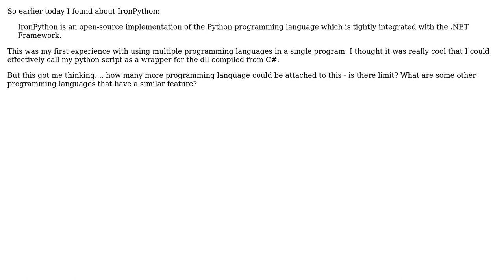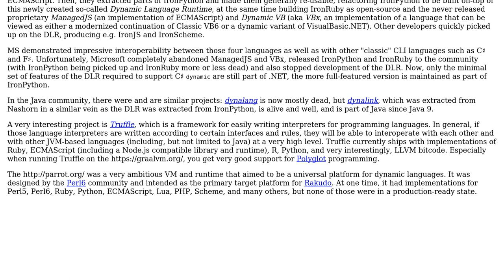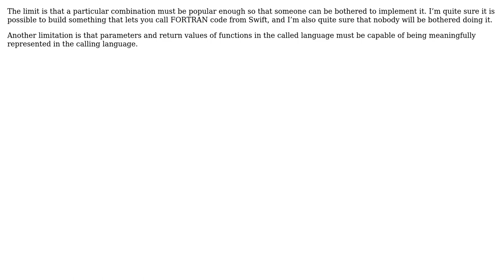Software Engineering: Are there limits for programming languages calling others? (4 Solutions!!)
Software Engineering: Are there limits for programming languages calling others?

With thanks & praise to God, and with thanks to the many people who have made this project possible! | Content (except music & images) licensed under CC BY-SA | Music | Images & others | With thanks to user Seabass77 user oxr463 user Lie Ryan user Jorg W Mittag user gnasher729 user Doc Brown and the Stack Exchange Network Trademarks are property of their respective owners. You are responsible for your own actions.